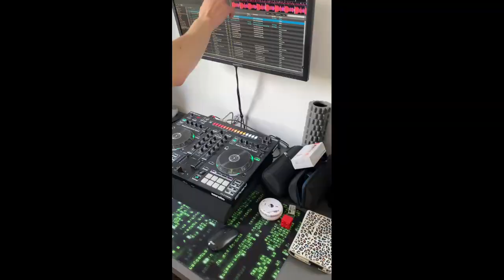Biking Through Amsterdam & Traveling Europe || Total Immersion PT3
Visiting My friend in the Netherlands and Some Family on my Journey to Learn German - Total Immersion PT3

+ Riding a bicycle the Worst Way Possible